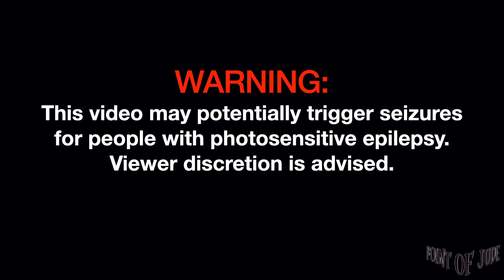Zild Bahala Ka Na [Live at Lucena - Full Song] (High Quality)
Zild Bahala Ka Na [Live at Lucena May 26, 2023 - Full Song] (High Quality)